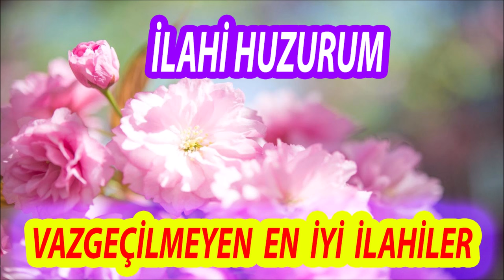İLAHİ HUZURUM - Vazgeçilmeyen En İyi İlahiler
ilahi kervanı,
ilahi dinle,
ilahiler dinle,
yeni ilahiler,
karışık ilahiler,
en sevilen ilahiler,
seçme ilahiler,
2020 ilahileri,
2020 ilahi dinle,
ağlatan ilahi,